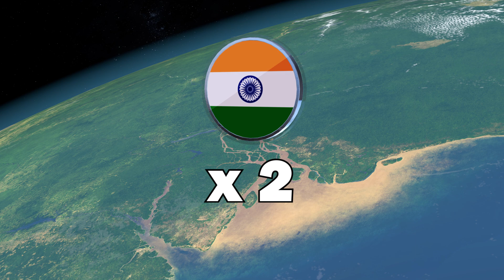Amazing Facts about Amazon Rainforest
Explore the wonders of the Amazon Rainforest with our video on "Amazing Facts about Amazon Rainforest." Learn about the diverse range of Amazon rainforest animals, from fascinating insects to majestic mammals and unique fishes. Dive into the lush beauty of the Amazon Jungle and discover the incredible variety of Amazon Rainforest plants.

Our journey takes us to Brazil, home to the majority of the Amazon Rainforest. Delve into the rich ecosystem of this tropical rainforest and understand its importance in global biodiversity. Uncover the challenges it faces, including the issue of Amazon deforestation in Brazil, and the impact it has on the delicate balance of this extraordinary environment.

"Amazing Facts about Amazon Rainforest" ka hamare video ke saath Amazon ki Jangalon ki ajeeb duniya ko tajwez karen. Amazon ki jangalon mein paaye jaane wale hairat angez keeron se lekar shaandar janwaron aur khaas machhliyon tak, in sabhi cheezon ka ilm hasil karen. Amazon Jungle ki shaandar khoobsurti mein ghotaala karen aur Amazon ki Jangalon mein paaye jaane wale ajeeb qisam ke darakhto ki tafseelat se waaqif ho jayen.

Hamara safar hamein Brazil le jata hai, jahan par aksar Amazon Rainforest paaya jata hai. Is garam ilaqa mein paya jane wala ye tajwez aapko is tropical rainforest ki zindah nazaara aur duniya bhar mein qudrati aab o hawa mein kyun ahem hai, iski samajh dilata hai. Samjhein ki is khaas mahol ki nazuk taqat par jo khatra hai, is mein se ek masla Brazil mein Amazon ki jungalon mein deforestation ka hai, aur ye kaise is anokhe mahol ki mohtaji ko mutassir karta hai.